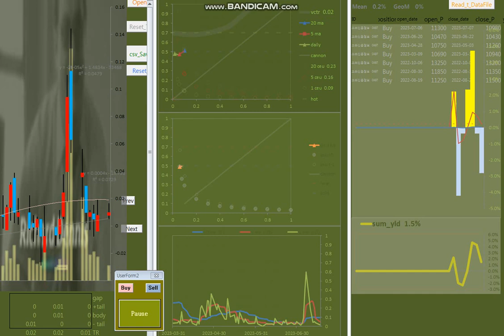20230719 基本技 12